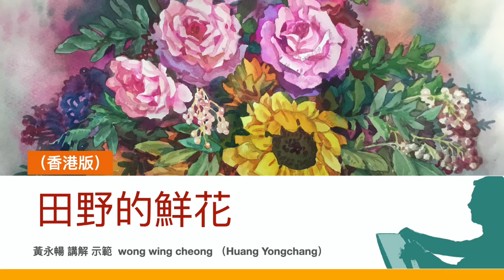田野的鮮花｜怎樣畫水彩｜（國語版）Flowers in the field｜ how to paint watercolor｜【黃永暢-水彩畫高級課程-花卉】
《田野的鮮花》田野的鮮花｜怎樣畫水彩｜（國語版）Flowers in the field｜ how to paint watercolor｜【黃永暢-水彩畫高級課程-花卉】 黃永暢 黃永暢講解示範 @
第一步：先用鉛筆畫幾朵花，不要畫太多花，然後一朵花一朵花地畫，先畫淺色的部分，然後乾後再加深色的部分。向日葵的花瓣有：前 後、左、右之別，先畫主角的花 然後畫配花。先畫前面的花朵，然後畫後面的花。花是球體 要有立體感。畫背景要用濕畫法，先畫一部分，葉子也有前、後、左、右，再加上另一部分，注意畫面的花葉的前後穿插。

請快點報名參加【黃永暢 水彩畫高級班-花卉】
資深畫家 黃永暢 講解 示範